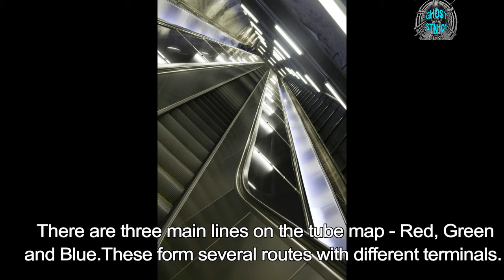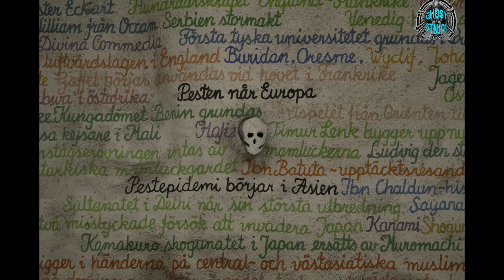Stockholm Metro A Photographic Tour by Kim Ghoststn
A photographic tour of the Stockholm Metro System. Discover the unique art work spread over 90 stations on the Stockholm underground system. Raising awareness for the National Autistic Society join Kim Ghoststn. Turn the lights off, turn the music up and enjoy x

Face Book : Kim Ghoststn

All photos by Kim Ghoststn. Edited by Kim Ghoststn.
Research : Secondary source Wikipedia Stockholm Metro System